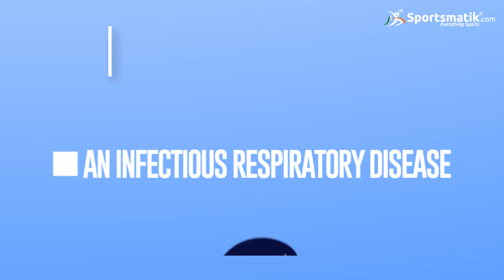Novel Coronavirus (COVID-19) - Do's & Don'ts to Keep You Safe & Aware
COVID-19 is an infectious respiratory disease that can spread from one person to another.
It was first identified in December 2019 in Wuhan, China. It is zoonotic, which means it is transmitted between animals and humans. Till now, it is affecting over 182 countries and territories around the world.
During this time of Coronavirus Pandemic, it's a responsibility of every person to take some measures to assure their as well as their society's safety.
Here's a short video explaining the symptoms, prevention and its do's and don'ts.